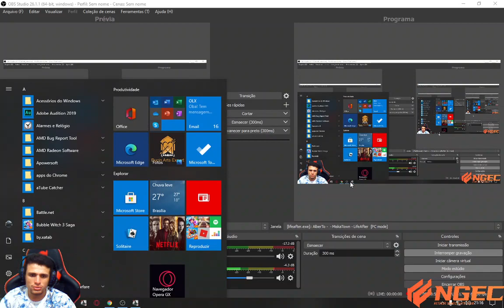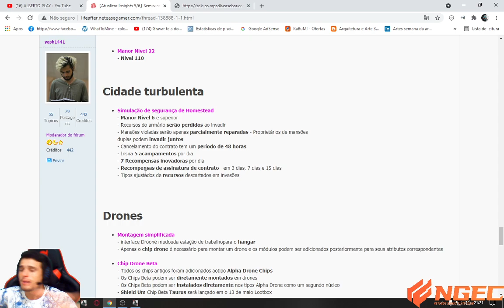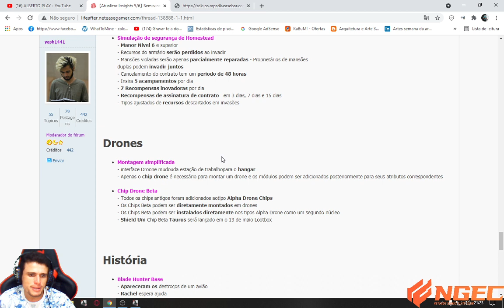RAID de BASE, roubo de bases VEJA AS MUDANÇAS novas regras, roubar em dupla topppp LIFEAFTER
grupos do whatsapp e telegram logo abaixo...
Continuem acompanhando o meu canal e muito obrigado pelo apoio.

CANAIS DE APPS QUE FAÇO LIVE e canal 2 youtuber para outros jogos concorrentes dos jogos no qual sou contratado e não posso gravar aqui.:

BAIXE O JOGO EM TODOS AS VERSÕES PC OU CELULAR.

meu PC:
placa de video RX 580, 8 gigas
processador core I5, 7 geração.
24 gigas de ram ddr4
win 10